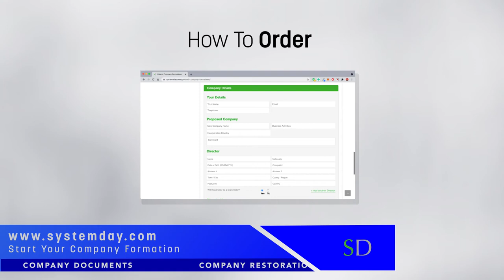Company Incorporation - Poland | Key Points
Poland Company Formations

We will incorporate your Polish Limited Liability Company (Spólka z o.o.) company with the National Court Register.

Incorporating your Spólka z.o.o

We prepare the deed of incorporation for your Company and the Company’s Articles of Association in the form of a notarial deed. The notarial deed we prepare contains the following:

Your company name
Business activities
Share Capital – the minimum issued capital is 5,000 PLN (€1200)
Number and value of shares held by the shareholders
The Articles of Association for your limited liability company are signed and notarised. The application to register your company with the State Court Register and Statistical Office is then completed, we then obtain your REGON number. This number is unique to your company; it identifies the company’s business sector, as well as various other details. The company registration is then officially announced in the Monitor Sadowy i Gospodarczy.

Spólka z.o.o. Company Formation

Our Company Formation package in Poland includes:
All taxes and payments included. The documents you receive in the end of the registration process:

Reserving your Company Name
Preparing Articles of Association and other forms and documents needed for court and other public departments
Making appointment with the notary
Registration with National Court Register (KRS)
Registration with the Central Statistical Office (GUS)
Registration with the Social Insurance Company (ZUS)
Applying at the Internal Revenue Office and obtaining tax number certificate (NIP) and VAT
Applying in the Central Statistical Office and obtaining statistical number (REGON)
EORI – certificate for import-export we apply for your customs number. Accreditation with customs service takes 5 days.
Extract from the National Court Register
Prepare your Company Registration Forms
Appoint the Directors – minutes appointing first Directors and minutes of board meeting
Supply Certificate of Incorporation
All documents and certificates are supplied in a professional folder
Delivery of documents by FedEx / DHL courier
Company Name
The name of your Polish company, should contain the suffix Spólka z ograniczona odpowiedzialnoscia or, the abbreviation Spólka z o.o. or sp. z o.o to denote Limited Liability.

Polish Directors

Only one director is required to incorporation a company in Poland, this must be an individual. Corporate directors are not permitted. There are no restrictions on the nationality and residency of directors. A register of directors must be kept at the company’s registered office in Poland.

Share Capital & Shareholders

The minimum share capital of a Polish limited liability company is PLN 5000 (€1200). and the lowest permitted value of a single share is PLN 50 (€12). Shares in a limited liability company are rights, not securities, which means that share certificates are not issued.

Only one shareholder is required. There are no restrictions on the nationality or residency of the shareholders, 100% foreign ownership is permitted. A shareholder register must be kept at the registered office.

Registered Office

All companies are required to have a registered office in Poland, where legal company documents and correspondence may be served. We can assist with this service.

Polish Company REGON Number

We obtain your Rejestr Urzedowy Podmiotw Gospodarki Narodowej (REGON) number from the statistical office Urzad Statystyczny.

The Regon number is obtained prior to registration of your Company at the National Court Register, and within 14 days of the notarial deed.

Filing Requirements

Polish companies are required to prepare accounting records that must be kept at the registered office in Poland and submit annual financial statements within three months following the end of the financial year.